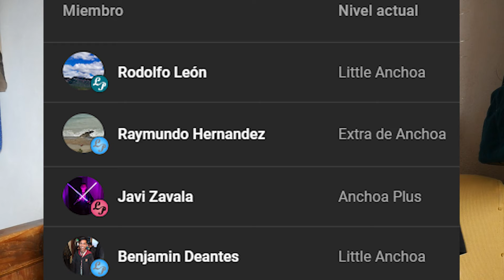REACCIONANDO A "TÍO EN LA DISCO" DE JJ | ESPAÑOL Y MEXICANA | LUISAANDPAUL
¡¡Esperamos que te haya gustado el vídeo!! 😍
Déjanos en los comentarios qué te ha parecido, pero recuerda ser amable y no ofender a los demás. ❤️ ¡Gracias!

¡¡Os queremos mucho!! 😍